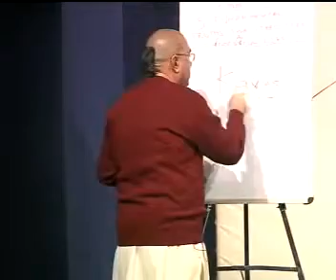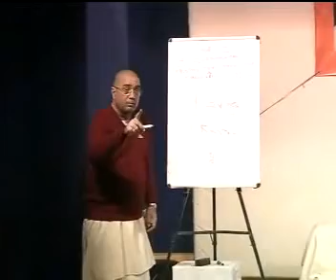Lecture at Lok Kala Manch, Delhi - Day 2 - Part 17